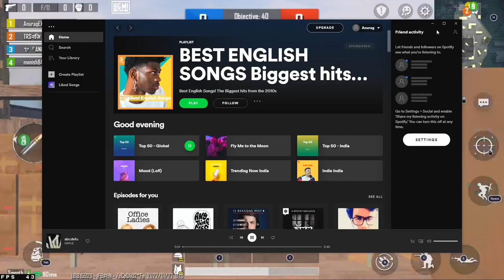BGMI TDM gameplay#12